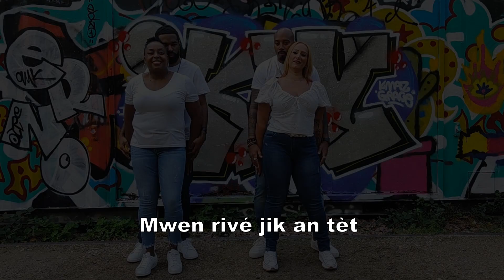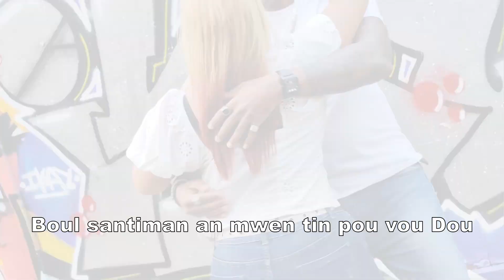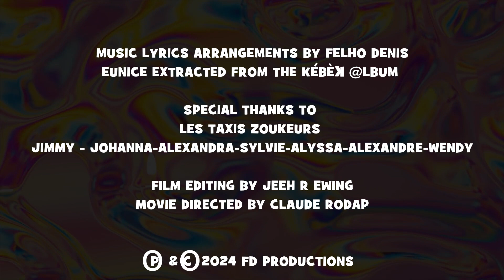FELHO DENIS - EUNICE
MUSIC LYRICS ARRANGEMENTS BY FELHO DENIS
EUNICE EXTRACTED FROM FELHO'S KéBèK @LBUM